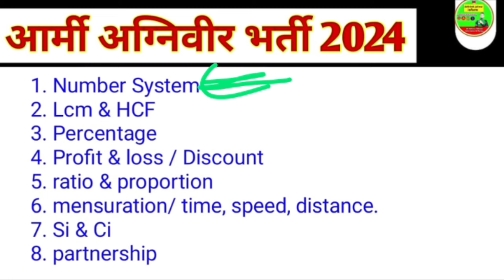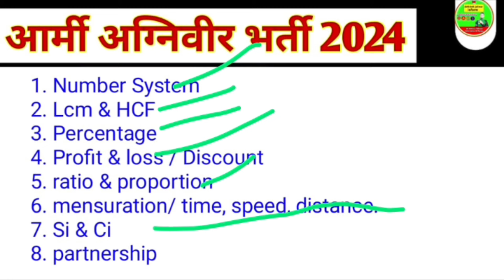आर्मी अग्निवीर भर्ती 2024 Maths में बस इतने Topic पढलो काम हो जायेगा 💯💯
Indian army agniveer bharti 2024 maths important topics.
Indian army agniveer math important chapter.